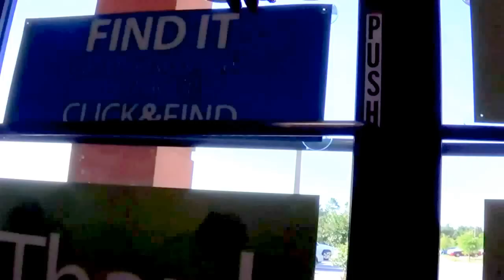Tgirl Sexy LBD & Fishents Bealls (2 of 4) (HD) Matty Caff Tgirl Crossdresser Transvestite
Strolling around in public in Bealls department store.  :)  The next two videos are out & about, and getting gas for Bumblebeatch on the way home late at night.